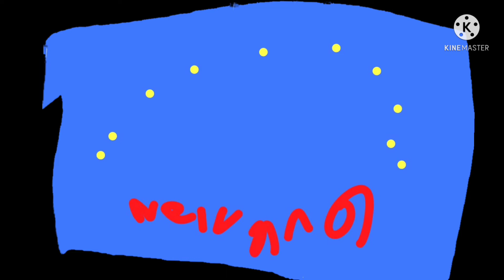27 April 2022